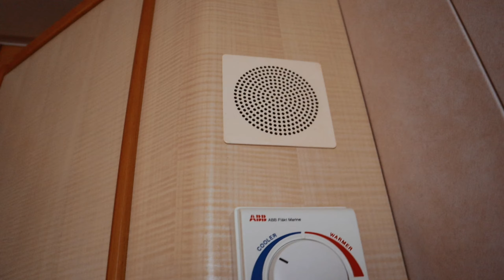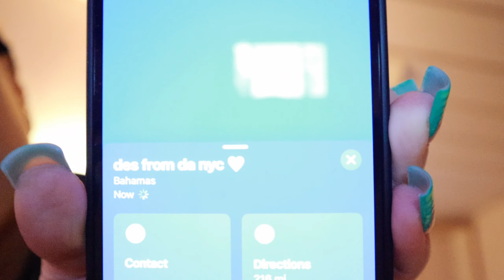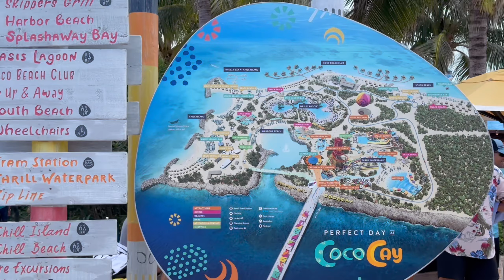VLOGMAS '23: day 1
xoxo